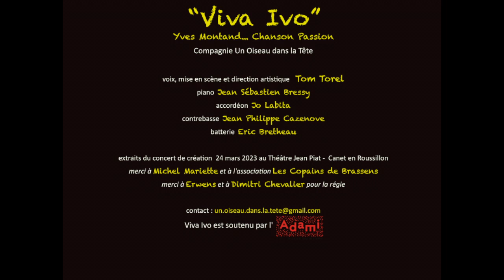“Viva Ivo” Tom Torel chante Yves Montand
La chanson d'Yves Montand est intemporelle car elle s'adresse au Coeur ... le spectacle Viva Ivo tout autant !
Il n'y a pas d'âge pour les choses du Coeur, même si les temps changent et évoluent !
C'est ainsi que la Compagnie Un Oiseau dans la Tête a tenté, par cette création, de remettre au goût du jour un répertoire toujours aussi actuel et en capacité d'interpeller tout un chacun, jeune comme moins jeune.
La grande force d'Yves Montand, au delà de son incomparable présence scénique, aura été entre autres choses de rendre populaire... la Poésie !
Celle de Louis Aragon, de Jacques Prévert, de Jean Loup Dabadie, de Pierre Barouh, de Francis Lemarque, de Nazim Hikmet.
La Poésie est sans âge car elle est la Parole vraie, authentique et profonde de l'Humain !
L'oeuvre de Montand, tissée au fil d'un demi siècle aux quatre coins du monde devant des millions de spectateurs, est ambassadrice de notre Culture, en lien avec ce que notre Patrimoine compte de plus précieux : notre si belle et lumineuse Langue Française !
Voilà une partie des belles vraies raisons qui ont motivé le travail de cinq musiciens convaincus, à contre-courant de l'adversité du temps et de son terrible allié : l'oubli !
Qui dit musiciens dit bien sûr... musique !
Le répertoire présenté, porté par un Tom Torel radieux, investi et survolté, s'est vu soigneusement revisité.
Les détracteurs d'une telle création en seront pour leurs frais : rien de vieillot dans ce spectacle ancré délibérément dans le présent dans sa formulation comme dans son énergie, même s'il intègre des chansons qui ont fait les belles heures des décennies passées !
Le spectacle Viva Ivo a été salué par un public nombreux et plus qu'enthousiaste lors du concert de création au Théâtre Jean Piat à Canet en Roussillon, ce vendredi 24 mars 2023, enthousiasme retrouvé le lendemain même au Vigan, avec le concert organisé par l'association “La Chanson qui dérange”.

Voix, guitare, mise en scène et direction artistique :Tom Torel
Piano : Jean Sébastien Bressy  -  Contrebasse : Jean Philippe Cazenove  -  Accordéon : Jo Labita  -  Batterie : Eric Bretheau

Ce spectacle est soutenu par l'ADAMI